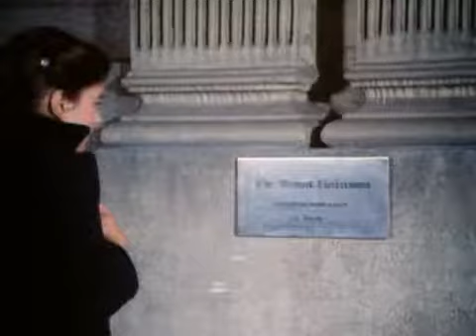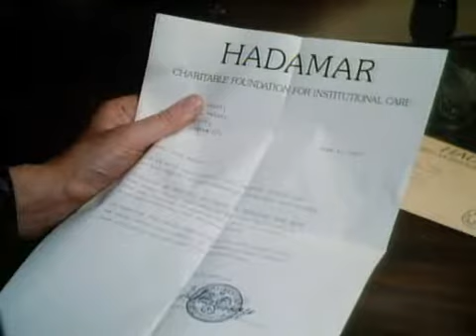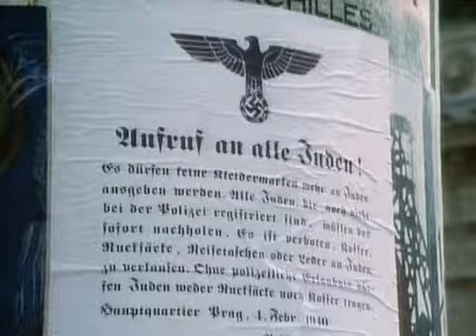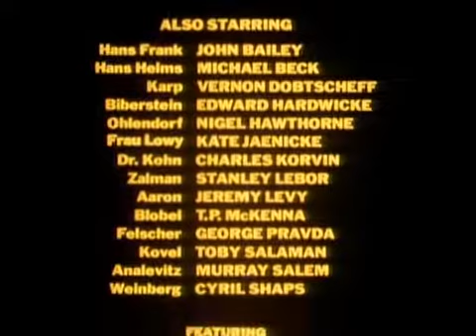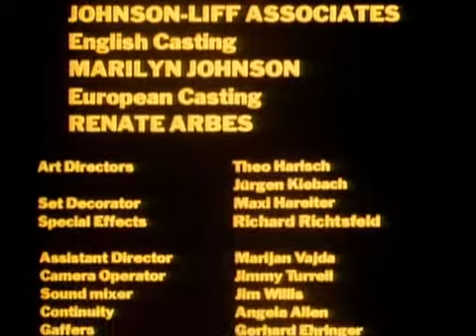HOLOCAUSTO 2. O Massacre em Babi Yar - HOLOCAUST 2. The Massacre in Babi Yar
Holocausto conta a história do Holocausto pela perspectiva da família Weiss, de judeus alemães, e do ponto de vista de um jovem membro da SS, que gradualmente se torna um impiedoso e sanguessuga criminoso de guerra. Holocausto ilustrou vários eventos importantes que ocorreram às vésperas e durante a II Guerra Mundial, tais como a Noite dos cristais, a criação de guetos judeus e posteriormente, o uso das câmaras de gás. A série basicamente tentou retratar aos espectadores a atrocidade deste genocídio.

Neste episodia veremos o Massacre de Babi Yar.

Em setembro de 1941, Babi Yar, ravina existente em Kiev, capital da Ucrânia, foi o local de um dos maiores massacres de judeus em um único lugar, durante a 2ª Guerra Mundial. Em dois dias apenas, 34 mil judeus, homens, mulheres, crianças e velhos, foram mortos a tiros. Babi Yar se tornou símbolo do cruel assassinato de judeus perpetrado pelos Einsatzgruppen e do persistente não reconhecimento da memória judaica.

Holocaust is an account of two fictional German families from Berlin, prior to, and during World War II—one is Christian, whose members become Nazis out of economic necessity, and the other is Jewish, who become their victims.

The Aryan Dorf family is headed by Erik (Michael Moriarty), a German lawyer who struggles to find work to support his wife Marta (Deborah Norton) and two young children, Peter and Laura during the economic hardships in Germany. At his wife's insistence, Erik joins the Nazi Party to earn income and rapidly advances within the SS. In a short time he becomes the right-hand man of Reinhard Heydrich (David Warner) the top-level Nazi and one of the engineers of the "Final Solution". As Erik rises through the ranks of the SS, he accepts Nazi ideology and becomes loyal to "the Fatherland" and the Führer. Coordinating mass murder bothers Dorf at first, but he grows more merciless as he discovers that ideological fervor gains him prestige. This backfires after a feud with SS field officers who resent his orders and they send an anonymous letter to Heydrich, accusing Dorf of having Communist sympathies. These accusations stunt his career. After Heydrich is assassinated in 1942, Dorf is put in charge of major extermination operations at Nazi death camps. Dorf continues to follow orders, which require committing further war crimes as well as covering them up.

In this episode we will see the Babi Yar Massacre.

In September 1941, Babi Yar, existing ravine in Kiev, capital of Ukraine, was the site of one of the largest massacres of Jews in one place during World War II. In just two days, 34,000 Jews, men, women, children and the elderly, were shot dead. Babi Yar became a symbol of the Einsatzgruppen's cruel murder of Jews and the persistent non-recognition of Jewish memory.

Morashá